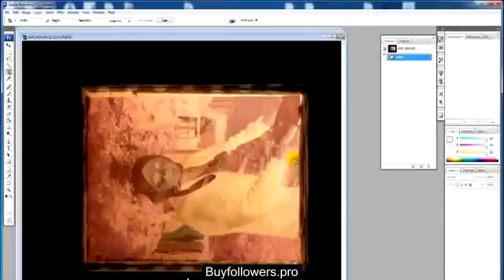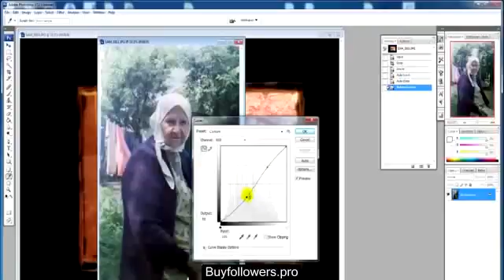Como revelar tus antiguas fotos utilizando una cámara digital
Para aprovechar tus antiguos rollos de cámara y revelarlos, solo necesitas unos pocos materiales, más información en: